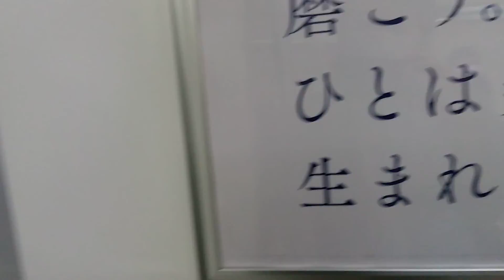渋谷駅から 気が付いたら今僕はここに居た 20210513 105644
町長や職員100人が優先接種
NEW
接種の42歳町長 私も医療従事者
6008
奨学金過払い 機構に返金命じる
1114
覚醒剤譲り受けた疑い 警官逮捕
NEW
403
JRバス イヤホンつけ歌って運転
2999
ボビー被告 罰金10万円の判決
584
登校見守り20年超 80歳引退
NEW
54

中国版のTwitter（ツイッター）とマスコミが勝手に言っているWeChatや朋友圏（モーメンツ）、群聊（グループチャット）、微店（ショッピングアプリ）その他などにて
処方せん薬やその他などを、中国やその他の国や、日本の反政府組織やその他などに、
違法に転売やその他の方法で資金などを集めて中国やその他の国や、日本の反政府組織やその他などに資金が流れ込んでいるのを
2021年5月現在、日本の政府や自民党や菅総理大臣や、自民党幹事長の二階俊博等は、何か具体的にやっていることはあるのでしょうか？
コロナのことで精いっぱいという言い訳が通じると思っているのでしょうか？、
今度選挙をするときには、そこのことも充分に考えてお年寄りの皆さんも投票しましょう。